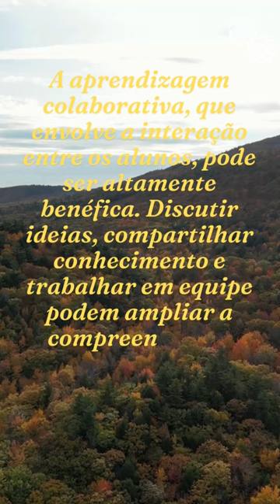Como a aprendizagem colaborativa, melhora a retenção do conhecimento???👍🤔🤔👍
A aprendizagem colaborativa, que envolve a interação entre os alunos, pode ser altamente benéfica. Discutir ideias, compartilhar conhecimento e trabalhar em equipe podem ampliar a compreensão e a retenção de informações.

Collaborative learning, which involves interaction between students, can be highly beneficial. Discussing ideas, sharing knowledge and working as a team can enhance understanding and retention of information.

L'apprentissage collaboratif, qui implique une interaction entre les étudiants, peut être très bénéfique. Discuter d'idées, partager des connaissances et travailler en équipe peut améliorer la compréhension et la rétention d'informations.